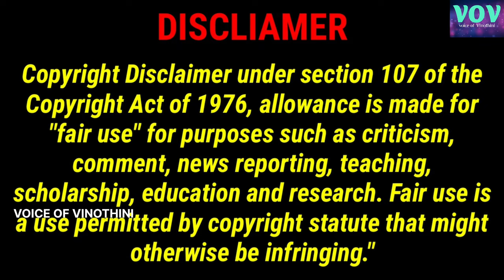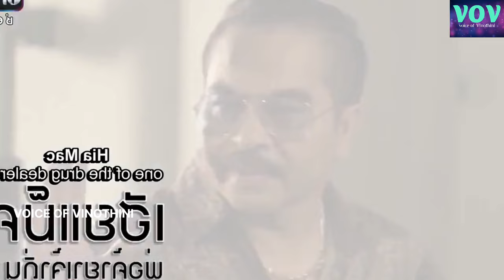HIT-MAN LOVE STORY ❤️ || THAI DRAMA || VOV TAMIL DRAMAS REVIEW